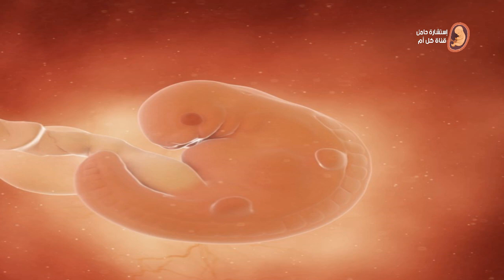كيف يكون شكل الجنين فى الأسبوع التاسع عشر من الحمل ؟